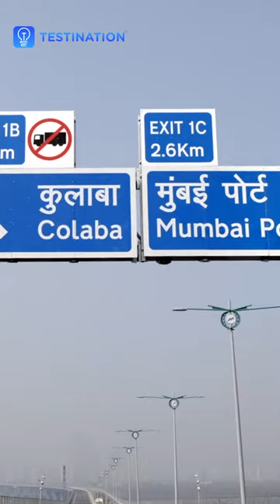Mumbai Trans Harbour Link (MTHL) Inaugurated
Prime Minister Narendra Modi inaugurated the Mumbai Trans Harbour Link (MTHL) on 12-January-2024 also known as Atal Setu, marking the opening of India’s longest sea bridge to date. It will offer direct connectivity between Mumbai and Navi Mumbai, facilitating seamless people and freight movement. The 21.8-kilometer link built at a cost of over Rs 17,840 crores aims to reduce travel time between South Mumbai and Navi Mumbai from 120 minutes to just 20 minutes.

#1 Civil Service Foundation Course for School & College students 🏆

Or

🏆Read most important current affairs of the day.